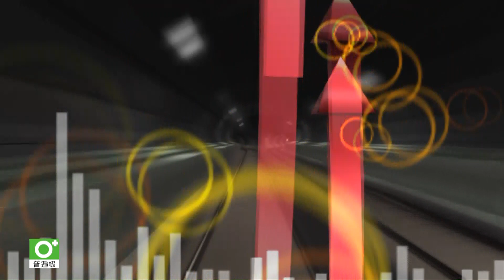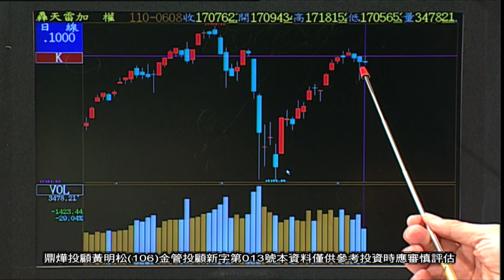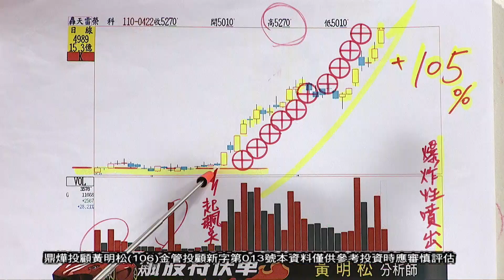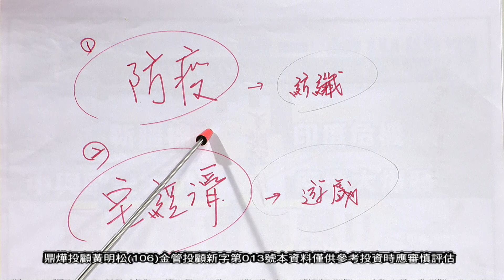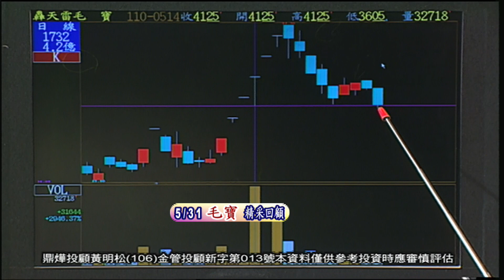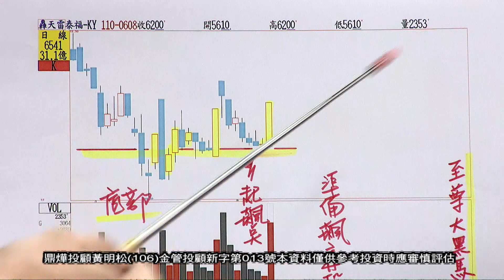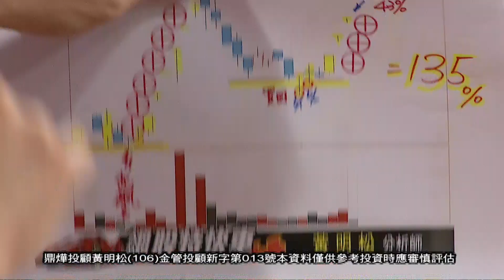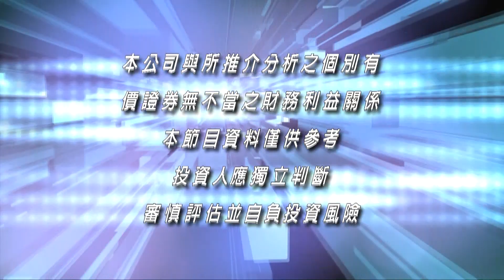20210608 飆股特快車